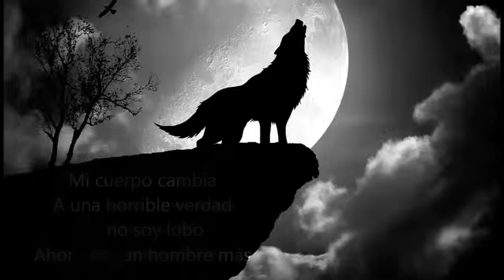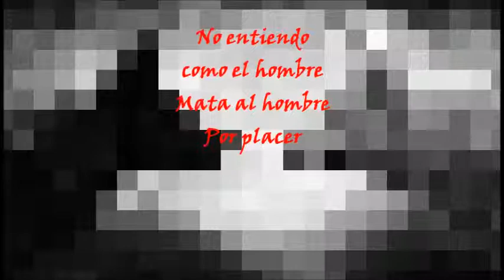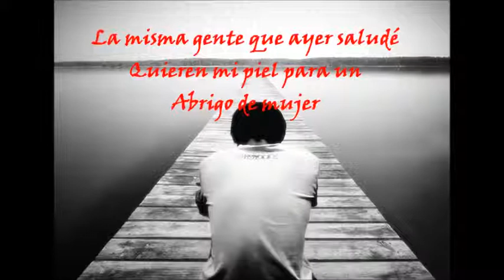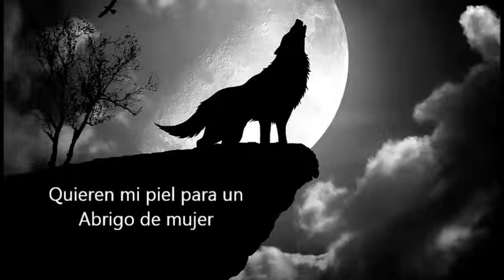LOBO - EPPO & LOOR //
LOBO - Tema incluido en el álbum "Rebelde" compuesto e interpretado por Eppo Cardelo, puedes escuchar y descargar esta y el resto de las canciones del álbum